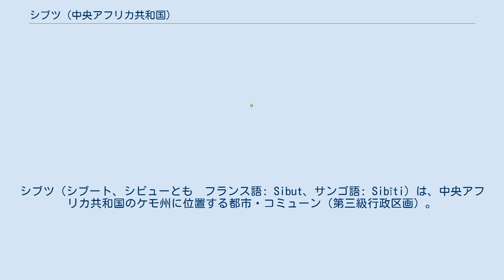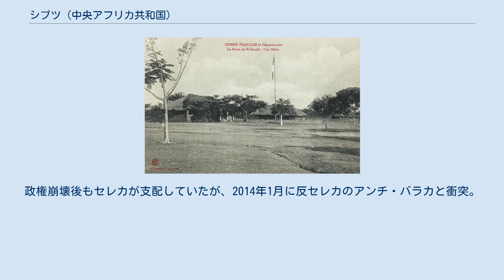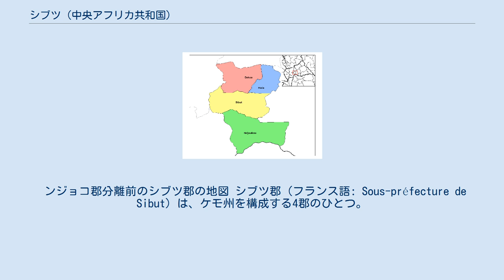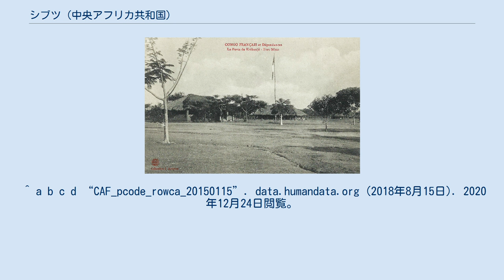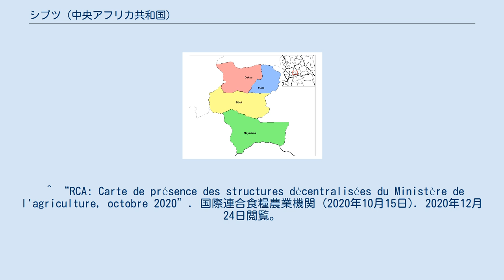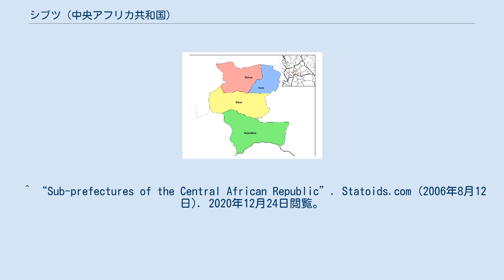シブツ (中央アフリカ共和国)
シブツ（シブート、シビューとも　フランス語: Sibut、サンゴ語: Sibîti）は、中央アフリカ共和国のケモ州に位置する都市・コミューン（第三級行政区画）。
 また同コミューンを中心とした同名の郡（第二級行政区画）を指す場合もあるため、ここでは郡についても合わせて説明する。
 シブツ・コミューンはケモ州の8つあるコミューン（基礎自治体）のひとつ。
同州の州都であり、また後述する郡の中心地。
首都バンギから北へ160km、トミ川のほとりに位置する。
面積は約86平方キロメートル、人口は約3万人（2015年推定）。
都市化が進んでおり、下位区分は村ではなく行政区と呼ばれる。
 フランス領となる前はバンダ人が居住しており、Krébédjéと呼ばれていた。
1900年にフォール＝シブツ（Fort-Sibut）へ改名され、 新たに設置されたオート・シャリ植民地の首都となるが、1903年12月29日にフランス領ウバンギ・シャリへ統合される。
1946年10月16日に植民地の行政区画が設定され、フォール＝シブツはケモ＝グリビジ地域の首府となる。
独立の翌年となる1961年1月23日、ケモ＝グリビジ地域は州へ改編され州都となる。
1961年12月22日、現名称であるシブツへ改名。
1974年8月6日にケモ＝グリビジ州は分割され、新たに設置されたケモ州の州都となる。
 2012年12月、フランソワ・ボジゼ政権の反政府勢力であるセレカがシブツを制圧。
政権崩壊後もセレカが支配していたが、2014年1月に反セレカのアンチ・バラカと衝突。
アンチバラカが街を奪取し、略奪・放火行為に及んだ。
2月2日、フランスおよびMISCA連合軍はシブツを解放した。
 ケッペンの気候区分ではサバナ気候（Aw）に区分される。
 ンジョコ郡分離前のシブツ郡の地図 シブツ郡（フランス語: Sous-préfecture de Sibut）は、ケモ州を構成する4郡のひとつ。
州中部に位置し、東西に広い長方形のような形をしている。
2つのコミューンから成り、面積は約4千8百平方キロメートル、人口は約5万人（2015年推定）。
 資料が乏しいため正確な日時等は不明だが、1967年時点ではフォール＝シブツ郡（Fort-Sibut）として既に存在していた。
1984年にはシブツ郡として確認されている。
また、推定であるが1984年から2003年国勢調査までの間に郡南部がンジョコ郡として分離している。
 ^ a b c d “CAF_pcode_rowca_20150115”. data.humandata.org (2018年8月15日). 2020年12月24日閲覧。
 (Microsoft Excelの.xls) ^ a b c d “CAR_DATA_160214_POPULATION”. data.humdata.org (2018年6月26日). 2020年12月24日閲覧。
 (Microsoft Excelの.xls) ^ a b “Centrafrique: la rébellion de la Seleka rentre dans Sibut”. ラジオ・フランス・アンテルナショナル (2012年12月29日). 2020年12月24日閲覧。
 ^ L'Afrique Noire à l'IHPOM, fr:éditions de L'Harmattan, 1995, p. 103. ^ “Central African Republic”. worldstatemen.org. 2020年12月24日閲覧。
 ^ a b “Prefectures of the Central African Republic”. Statoids.com (2015年6月30日). 2020年12月24日閲覧。
 ^ “Central African Republic: Seleka Fighters Regroup in North”. ヒューマン・ライツ・ウォッチ (2014年2月5日). 2020年12月24日閲覧。
 ^ “Centrafrique: les habitants de Sibut retrouvent leur ville mise à sac”. ラジオ・フランス・アンテルナショナル (2014年2月3日). 2020年12月24日閲覧。
 ^ “Climate: Sibut - Climate graph, Temperature ...